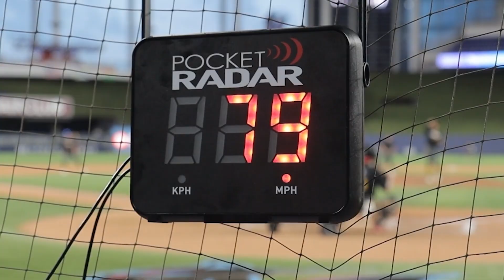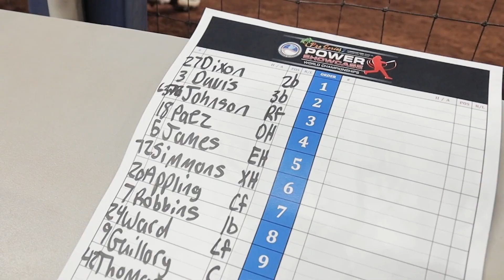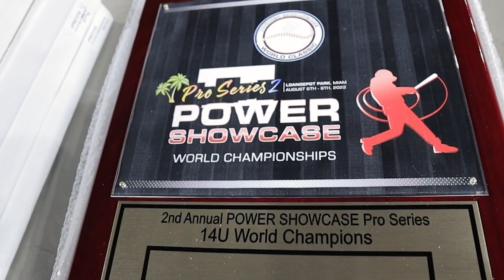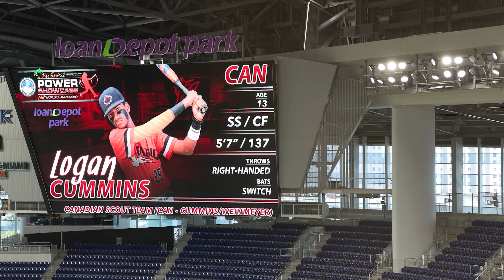POWER SHOWCASE Pro Series 2 ~ Logan Cummings ~ CANADA - loanDepot Park, August 6-8, Miami, FL 2022.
POWER SHOWCASE Pro Series 2 ~ Logan Cummings ~ CANADA - Player Highlight Video - loanDepot Park, August 6th through the 8th, Miami, FL 2022.